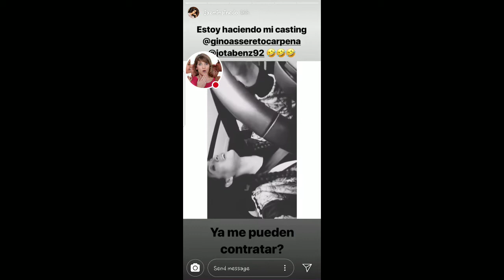JAZMIN PINEDO CANTANDO August 14, 2018